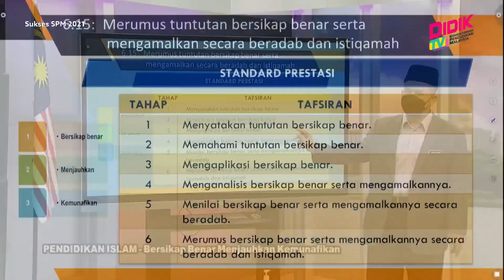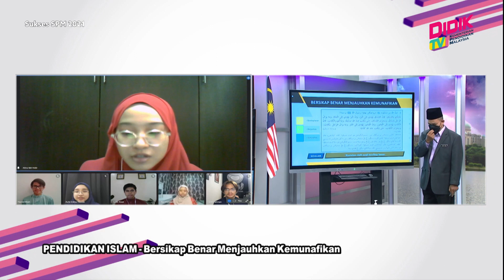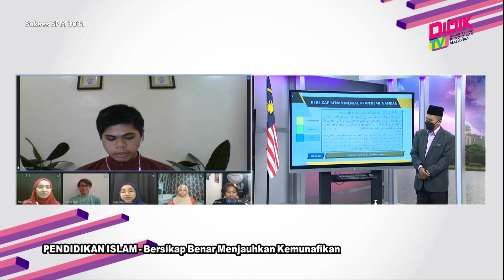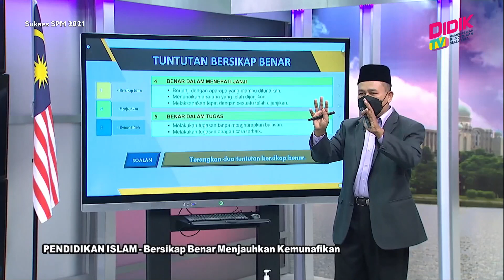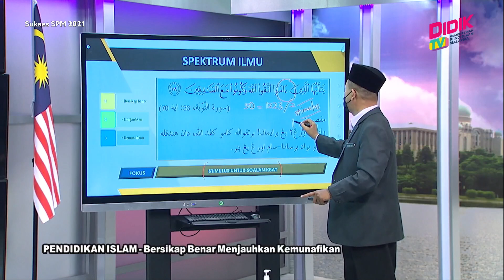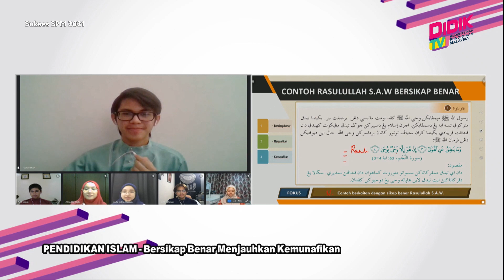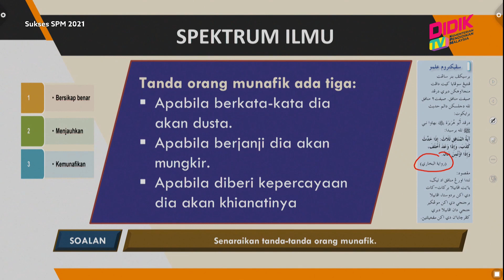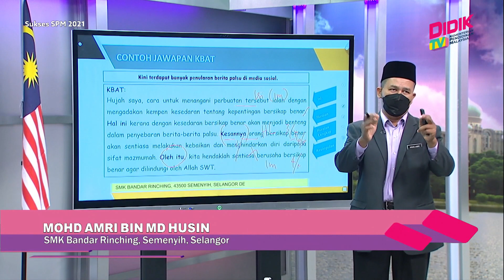Sukses SPM (2021) | Pendidikan Islam - Bersikap Benar Menjauhkan Kemunafikan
Sukses SPM 2021 membincangkan teknik-teknik yang boleh diguna pakai dalam menjawab soalan Pendidikan Islam - Bersikap Benar Menjauhkan Kemunafikan

Guru: Mohd Amri Bin Husin